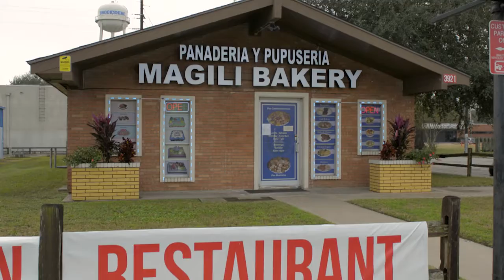Beto O'Rourke on Voter Suppression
Congressman Beto O'Rourke gives an interview in Brookshire, Texas and discusses many topics relevant to Texans today. Beto is running for Senate in Texas in 2018, attempting to unseat Ted Cruz.